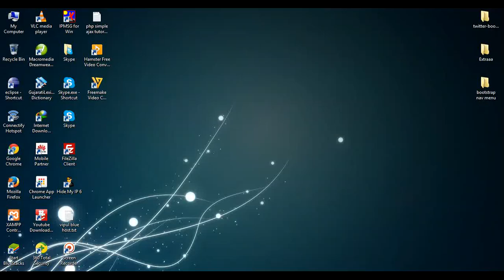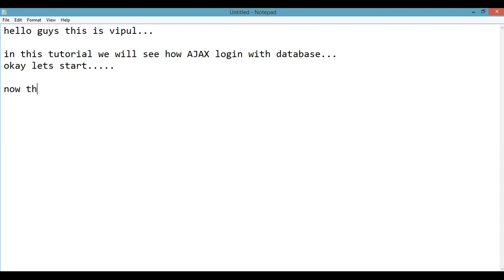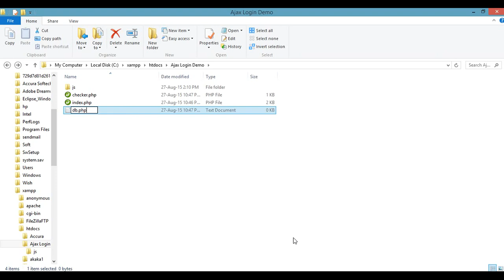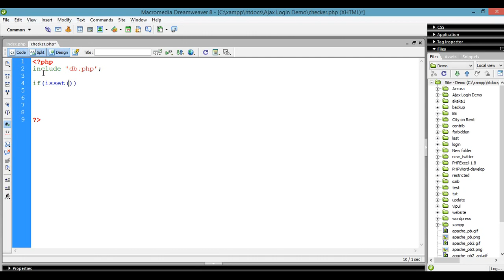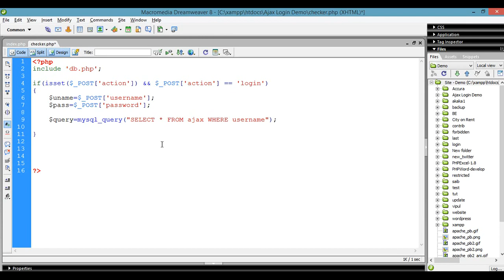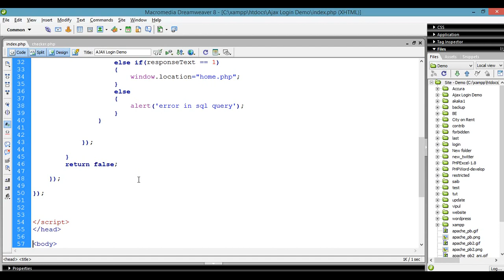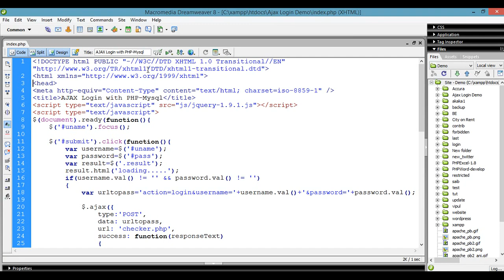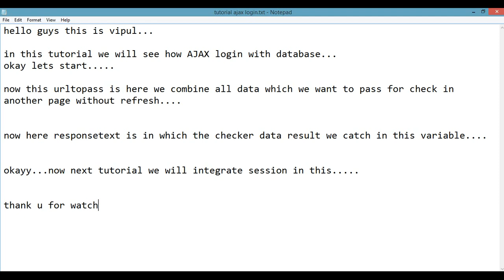Ajax Login with PHP MySQL